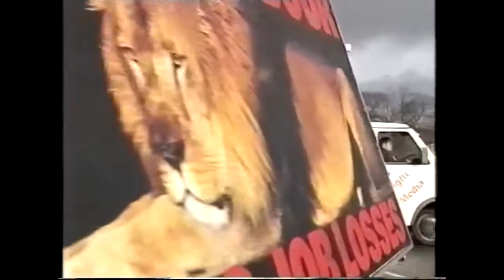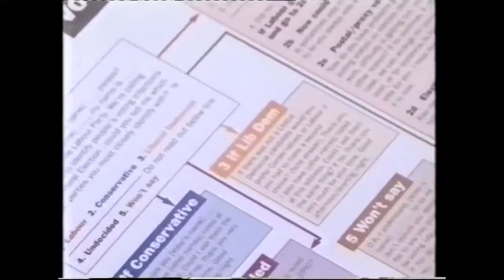Wirral South: Newsnight on voter targetting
Michael Crick reports for Newsnight on how the parties target floating voters. Incomplete due to the tape running out. Shown on 6 February 1997.